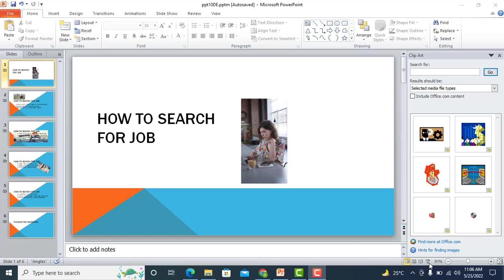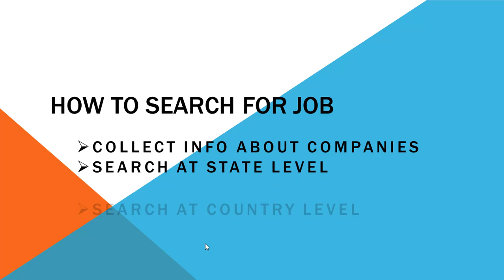How to search for job in 2022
I will teach you about how to search for job in 2022. I will give you some key tips for how to search for  job. This is very easy method and hopefully you learn and successfully search job.